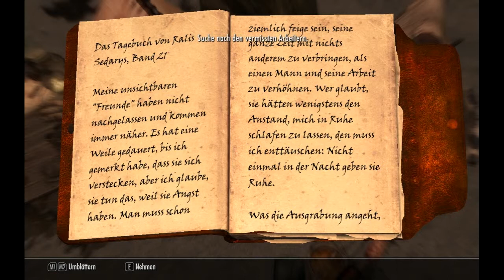Skyrim Velaya LP005d Ahzidals Rüstung Das Kolbjornhügelgrab Teil 3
Videobeschreibung Teil 3(d):

Diesmal betätigt sich Velaya als Sponsor für eine archäologische Ausgrabung auf Solstheim. Nach und nach wird ein Teil des verschütteten Kolbjornhügelgrabes frei geschaufelt. Dabei entstehen naturgemäß Probleme mit den "Bewohnern" der Grabstätte. Doch der Lohn der Mühe kann sich sehen lassen: mit jedem Male kommt Velaya der Vervollständigung der sagenhaften "Ahzidal's Rüstung" einen Schritt näher.

Zwischen den Wartezeiten bis zum nächsten Ausgrabungsfortschritt betätigt sich Velaya anderweitig.

Die englische Version gibt es sowohl auf Steam als auch auf Nexus; heißt dort Ebonvale, nicht Ebondale, wie ich im Video sagte:

2. Die Mod, die zusätzlich anpflanzbare Pflanzen ins Spiel bringt: "More plants and recipes für Hearthfire including Dawnguard and Dragonborn plants":

3. Die "Heljarchen Farm" gibt es sowohl auf Steam als auch auf Nexus:

Die Mod 2 ist für das Funktionieren der "Heljarchen-Farm" nicht erforderlich, ergänzt sie aber sinnvoll!

Falls euch die im Spiel sichtbaren Mods interessieren, schaut doch auch meine Tutorials an, da habe ich einige von mir verwendete Mods nebenbei vorgestellt.